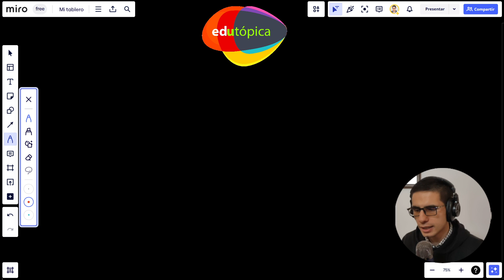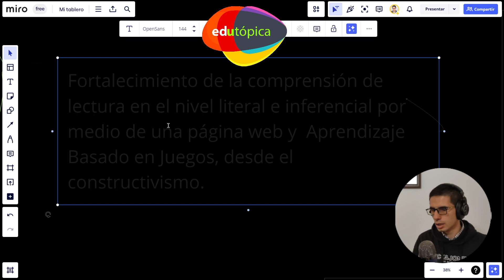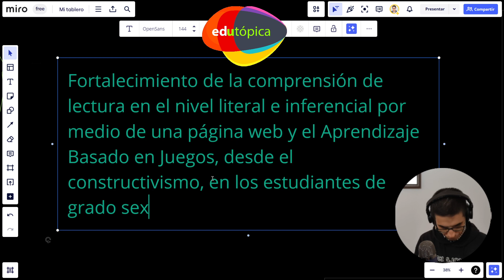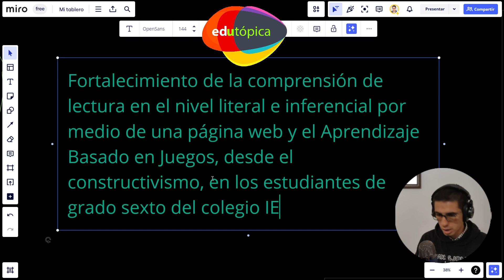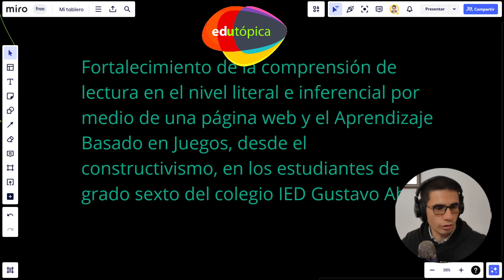¿Cómo definir el título de una tesis de maestría?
Edutópica es el canal oficial del profesor John Anzola. Más que un canal es una comunidad de aprendizaje en torno a la comunicación y la educación.